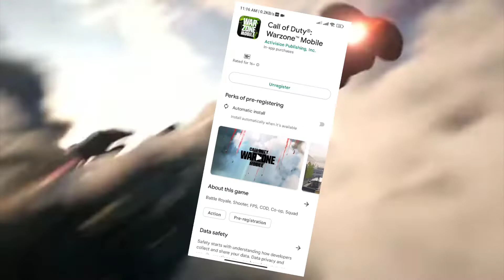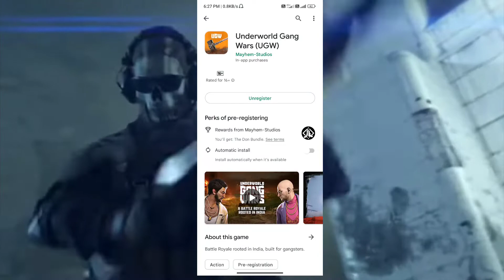COD Warzone Mobile is Here 🤩 + UGW Pre-Register Now 😎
Hello Gamers Welcome to My Gaming
 Channel  " Jay Gaming "  Today I am providing some information about Call of Duty warzone Mobile & Underworld Gang Wars.